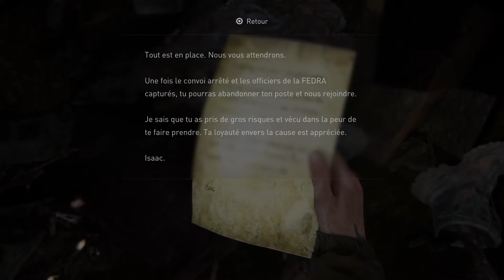The Last of Us Part II [letsplay fr :8] Je t'ai eu enfoiré